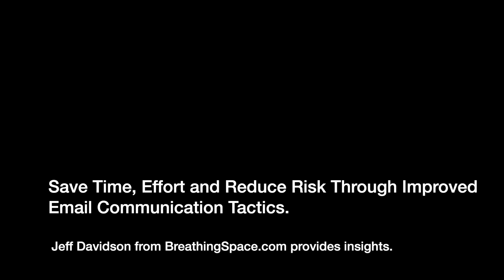Better Email Communications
Jeff Davidson provides insights into a better, more improved approach to email techniques. This will help your career.